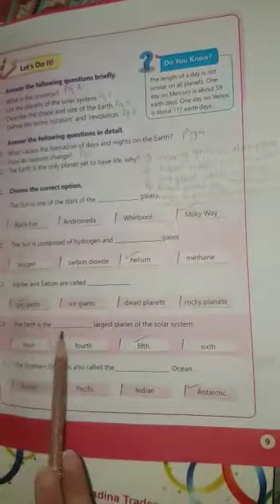CLASS 6, SUBJECT S.ST.. DATE 2-4-2021.. TOPIC . THE EARTH AS A PLANET